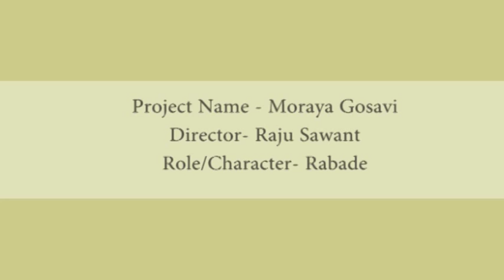Morya Gosavi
In this Sahyadri channel serial Actor Pradeep Bhide has performed a role of Rbade,who was a disciple of Shree. Moraya Gosavi.